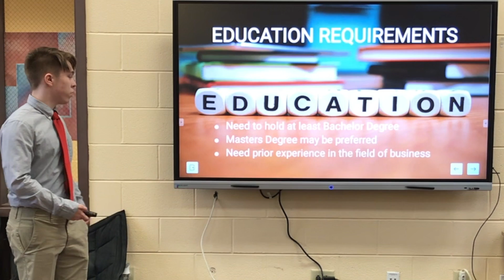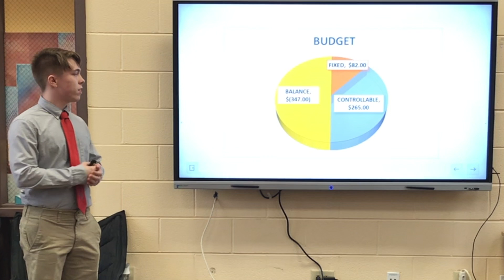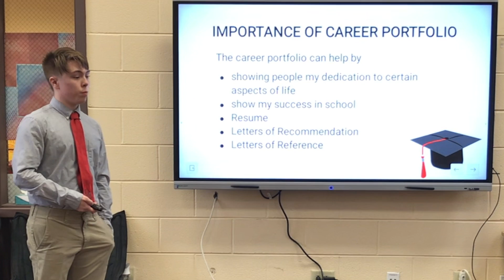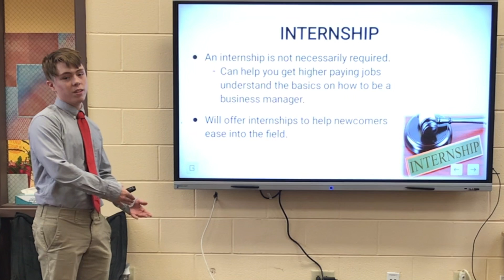Ethan Queen 2022 Business Management